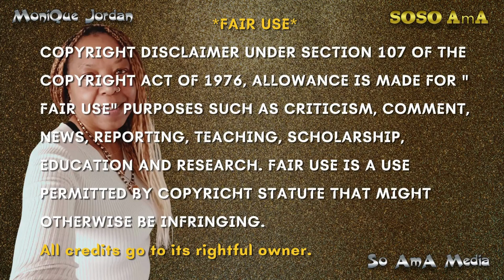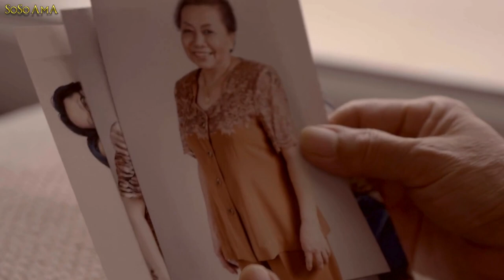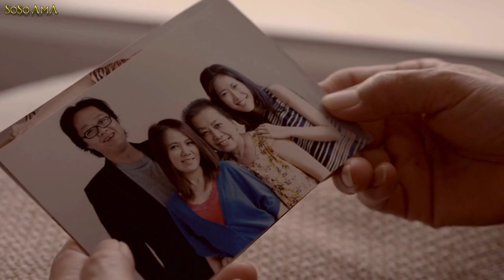🐝 Zoned in on - past Life Memories 💫